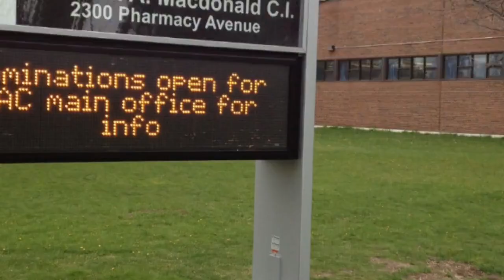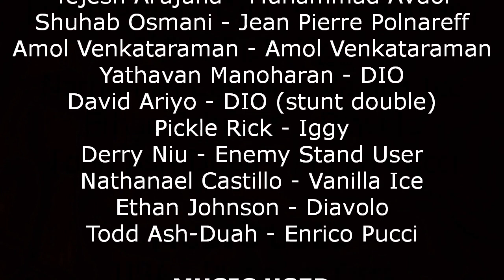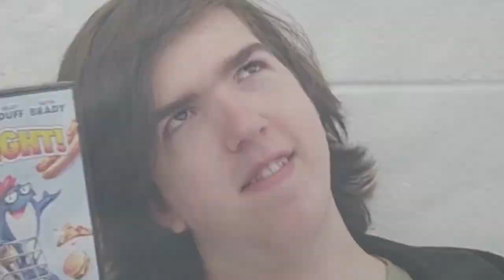The Blackscot Crusaders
After Ro- I mean Holy is struck with a curse, it is up to these brave men to save the day by taking a photo beside the rock. This is because it is a JoJo's reference, this whole thing is a JoJo reference, you will not understand it if you don't understand JoJo!